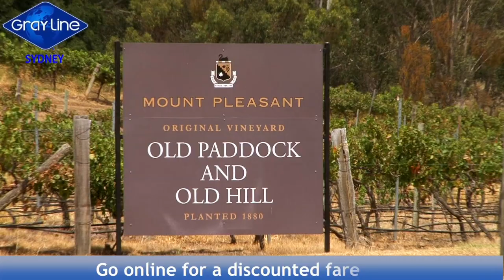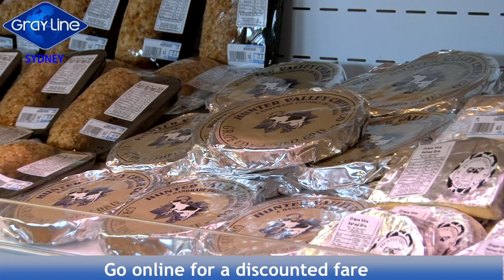Hunter Valley Food and Wine Experience with Gray Line Tours Sydney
Hunter Valley Food and Wine Experience with Gray Line Tours Sydney. A great day trip from Sydney experience great wine, lunch, cheeses and chocolates. Things to do near Sydney with Gray Line Tours Sydney